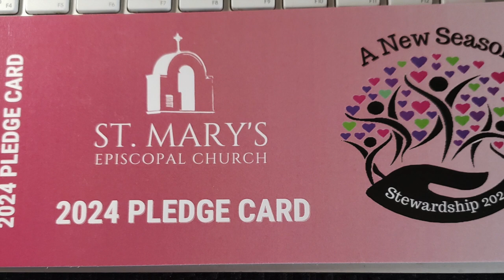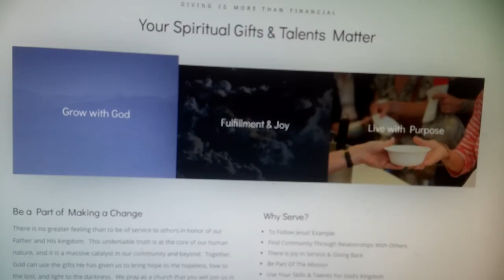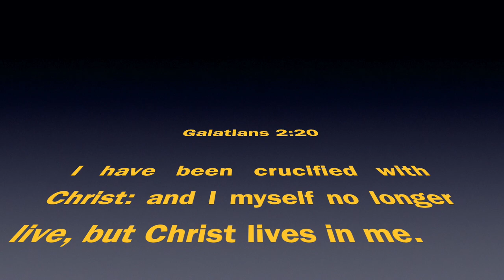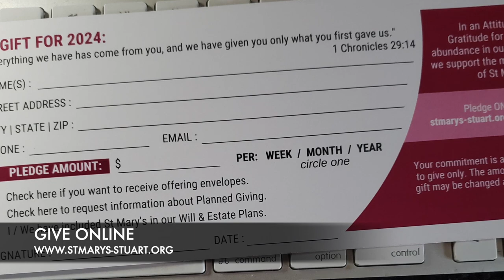ST. MARY'S CHURCH 2024 TESTIMONY #4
Maureen Cotter tells us why she gives to St. Mary's Episcopal Church.